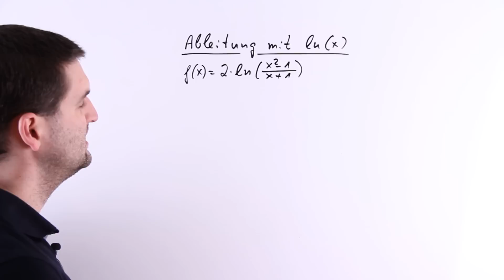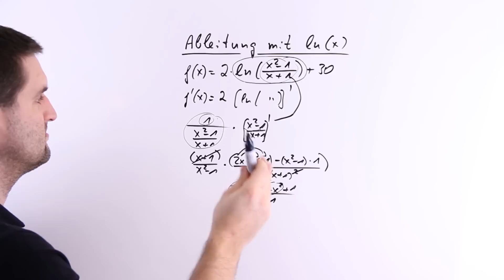Ableitung ln(x) mit Bruch "drinnen", Verkettung mit Bruchfunktion | Mathe by Daniel Jung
Ableitung ln(x) mit Bruch "drinnen", Verkettung mit Bruchfunktion.